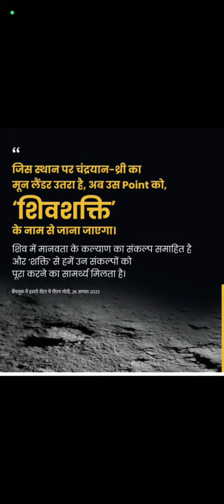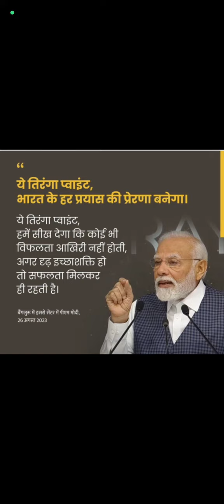G.S SHORT'S BY ANKUSH SAINI🙏🙏